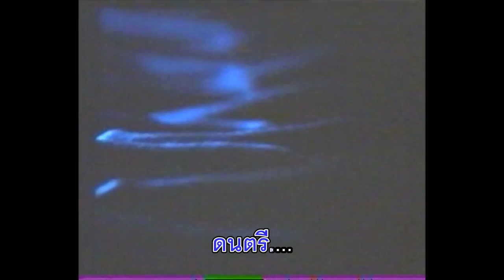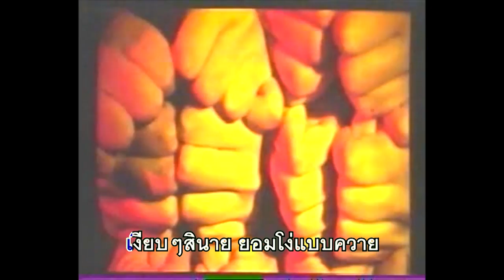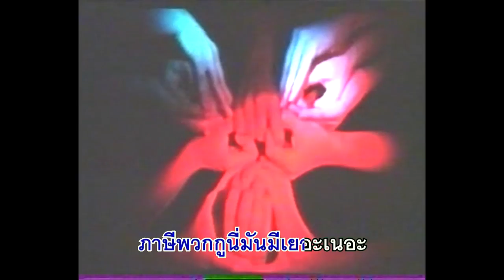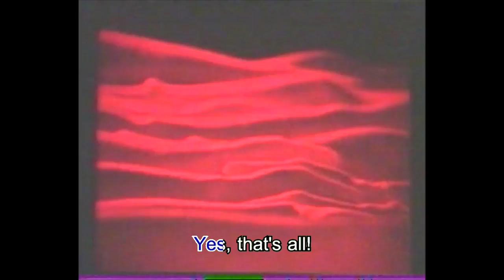Bang Sue Electrix - No Time for Piano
Video by Jakub Simunek
Karaoke by เจตริน เต็มดี